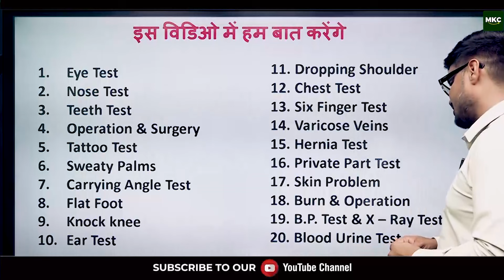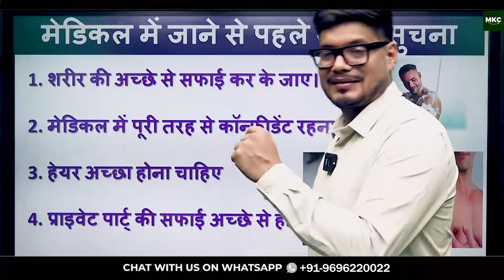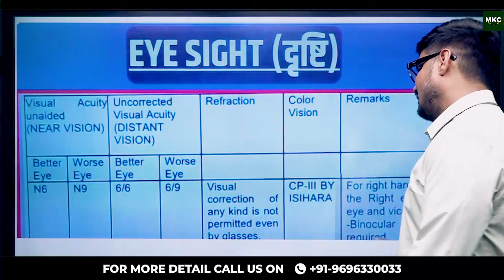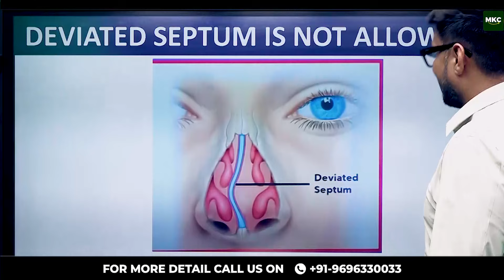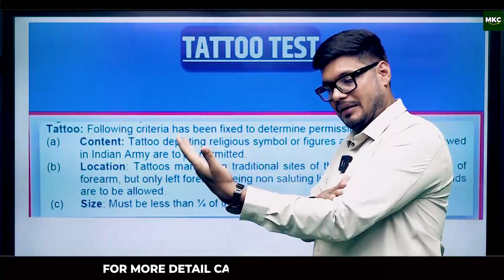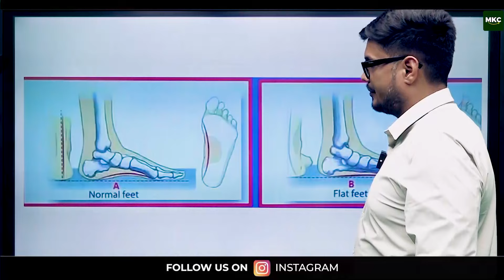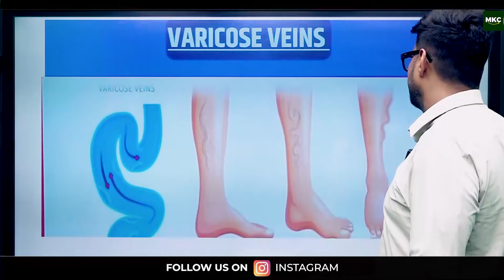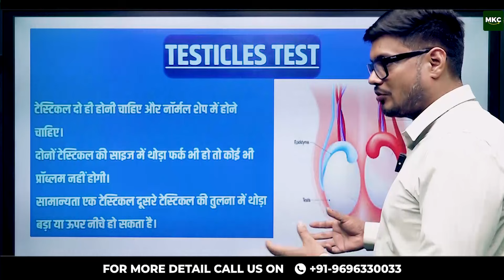TA Army Medical 2024: Kaise Hota Hai? | Step-by-Step Guide to TA Army Medical Process - MKC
Curious about how the TA Army Medical process works in 2024? In this video, we take you through each step of the Territorial Army medical examination, from preparation to the final clearance. Whether you're preparing for your medical or just want to know what to expect, this guide will provide all the information you need. Watch till the end to gain valuable insights and tips for a successful TA Army medical experience!

Register for 👇
Offline Classroom OR Online Classroom Course